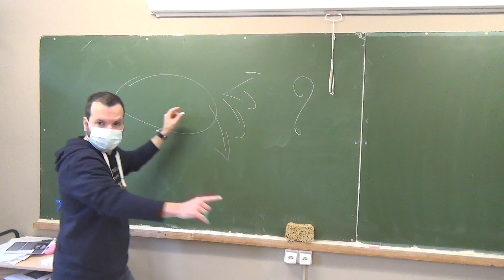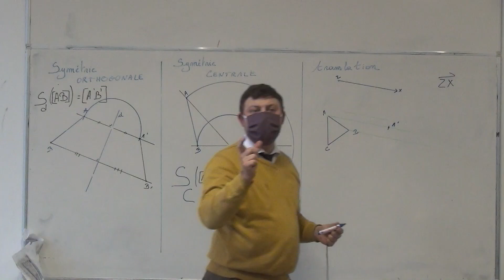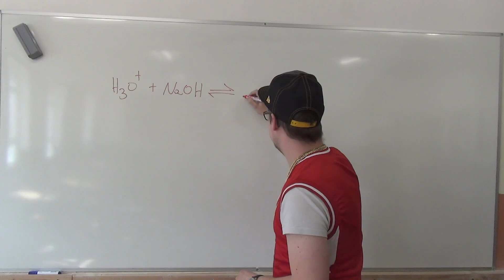EMINEM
Bioul avait déjà sa pédale (*), son barde, Jean Narcy, qui en a chanté les mérites (**).
Dorénavant, ce charmant village ne sera plus jamais le même.
Il s'est découvert une nouvelle star,  LA nouvelle star du rap et du hip-hop, le 'rider du flow', the 'one and only' : j'ai nommé 'Slim Fab Nico Shady'.
Les corona-flingueurs, en panne d'inspiration, ont fait d'ailleurs appel à ses services pour leur concocter un hymne de sortie de crise.
Se tuant à la tâche, il s'est fendu du premier rap de l'histoire en alexandrins (***). Ca déchire sa race grave !
Mais comme il est du genre timide, il a fait appel à un jeune artiste appelé lui aussi à une future belle carrière, le prometteur 'Baud Ghetto Thug' pour interpréter son flow.
Si ça ne vous remonte pas le moral, je n'y comprends plus rien...
(*) Vous pouvez vérifier !
(**) Je vous dis de vérifier, je sens bien qu'un malaise s'installe...
(***) Pire que Saint-Thomas ! Vérifiez, vérifiez !!!